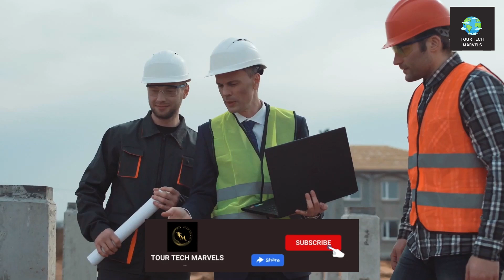Mexico's $4.5 Billion Project Set to Rival the Panama railroad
Join us on a captivating journey as we explore Mexico's ambitious $4.5 billion canal project, poised to challenge the Panama Canal's dominance. Discover the engineering marvels, economic implications, and geopolitical impact of this game-changing endeavor.